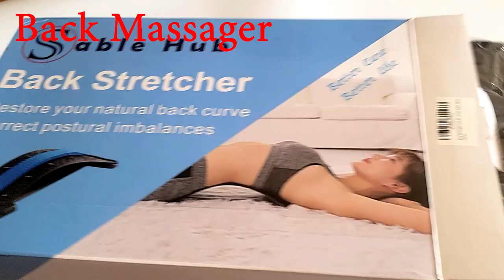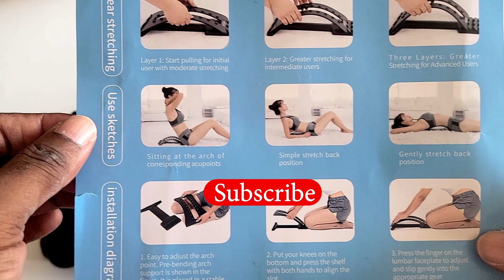The Back Stretcher, Back Massager for Home, Car and Chair - Unboxing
Unboxing the Sable Hub back stretcher/back massager for lower back and neck pain reliever. For those going through physical therapy or simply those who suffer back pain patient, had an accident.
The back stretcher improves your back support and is designed to be used on the floor, at the office, on the couch or your on your car seat.
The stretcher comes in 2 colors, purple and blue and is designed with various levels of stretching: Easy stretch, Medium and the Highest level for a better stretch.
The Back massager is made of Hard Plastic with pins that serve and a massage/acupuncture on your back, improving stretch and a better blood flow though the back arteries, correcting your posture and relieving pain.